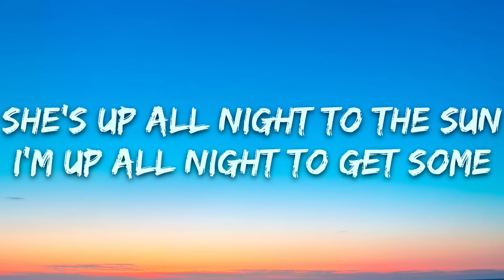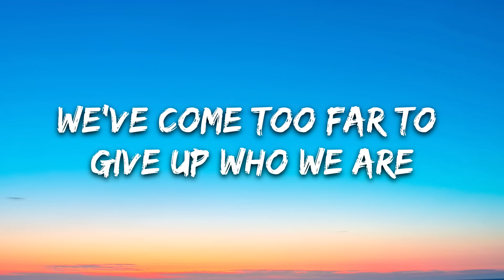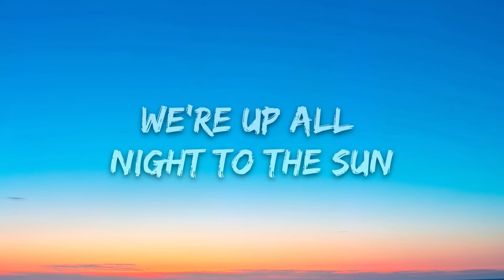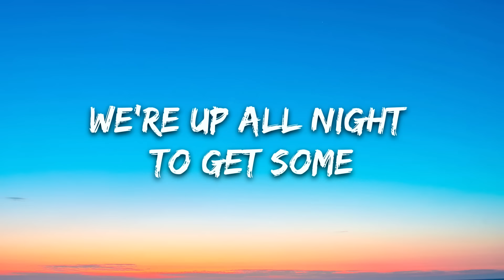Daft Punk - Get Lucky (Lyrics) ft. Pharrell Williams, Nile Rodgers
🎤 Lyrics: Daft Punk - Get Lucky (ft. Pharrell Williams, Nile Rodgers)

[Verse 1: Pharrell]
Like the legend of the phoenix (hah)
All ends with beginnings
What keeps the planet spinning (u-huh)
The force from the beginning (ha)
Look

[Chorus: Pharrell]
She's up all night to the sun, I'm up all night to get some
She's up all night for good fun, I'm up all night to get lucky
We're up all night to the sun, we're up all night to get some
We're up all night for good fun, we're up all night to get lucky
We're up all night to get lucky, we're up all night to get lucky

[Verse 2: Pharrell]
If you wanna leave, I'm with it (aha)

[Bridge: Daft Punk]
We're up all night to get back together
We're up all night to get (let's get funked again!)
We're up all night to get lu-